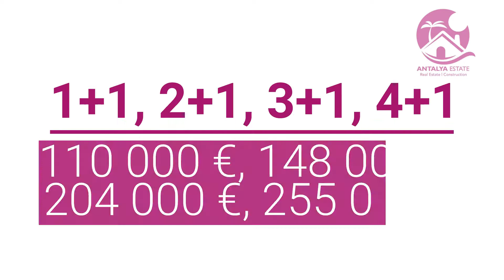Современные дома на продажу в Алтынташ, Аксу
Современные дома на продажу в Алтынташ, Аксу предлагают следующие типы квартир:
• Квартира 1+1 площадью 75 м2
• Квартира 2+1 площадью 106 м2
• Квартира 3+1 площадью 141 м2
• Квартира 4+1 площадью 173 м2

Эти квартиры полностью меблированы и готовы к сдаче! Красивые и со вкусом оформленные квартиры готовы к немедленному заселению.
Кухня выполнена в американском стиле и оснащена бытовой техникой, а также несколькими шкафами для хранения ваших вещей.

Просторные спальни со шкафами и выдвижными ящиками, а также окна, через которые в комнаты попадает большое количество естественного света — вот некоторые из особенностей, которые этот дом предлагает своим жильцам.